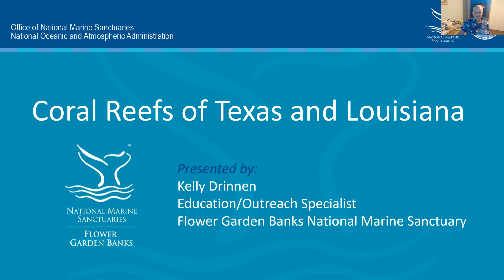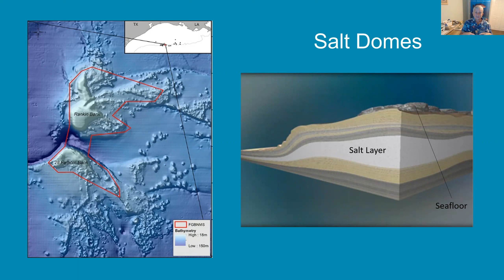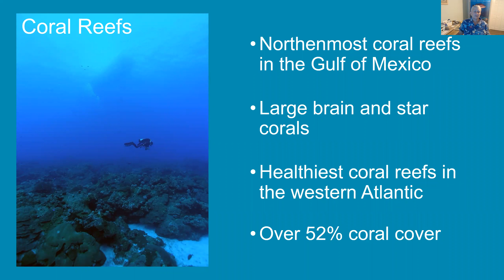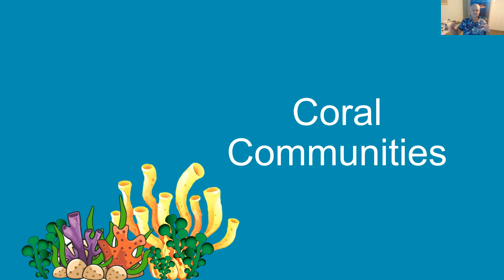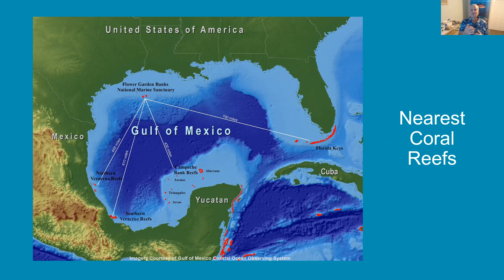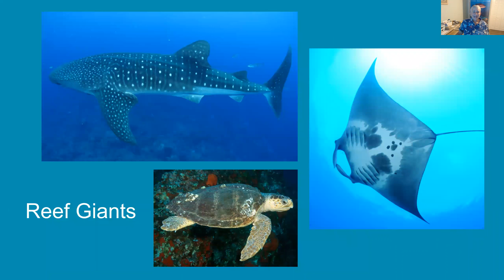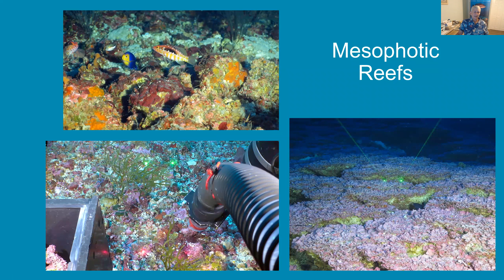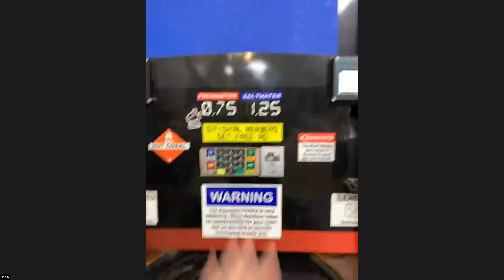Flower Garden Banks National Marine Sanctuary by NOAA's Kelly Drinnen for September Monthly DFWMAS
Not a Texas tall tale!  Flower Garden Banks National Marine Sanctuary is real and hobby club Dallas Forth Worth Marine Aquarium Society (DFWMAS) was fortunate that Kelly Drinnen of NOAA came and offered fantastic information. Be sure to share this information even with your scuba diving friends, as its more remote location perhaps is why this wonderful treasure is not more widely known. This recording was taken during monthly meeting and is being made available on YouTube channel. Dallas Forth Worth Marine Aquarium Society (DFWMAS) is a non-profit organization dedicated to promoting public interest in the marine aquarium hobby and the advancement of knowledge in the husbandry of closed marine ecosystems. We welcome hobbyist of all experience levels and their family to join us online or at any of our meetings and events to make the most of the hobby. We are a family oriented club that want to have fun and enjoy the wonderful saltwater world. Our website is and we are also on FaceBook and Instagram.